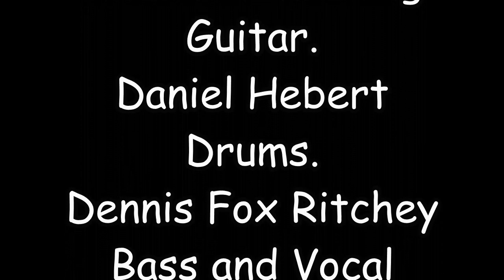Rockfish plays Love Me Two Times written by The Doors